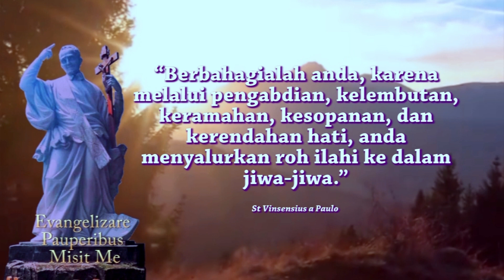YESUS SAHABAT PERJALANAN KITA | rehavin | 1 September 2021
Kol. 1:1-8;  Mzm. 52:10,11;
Luk. 4:38-44. BcO Am. 3:1-15

Luk 4:38 Kemudian Ia meninggalkan rumah ibadat itu dan pergi ke rumah Simon. Adapun ibu mertua Simon demam keras dan mereka meminta kepada Yesus supaya menolong dia.

Luk 4:39 Maka Ia berdiri di sisi perempuan itu, lalu menghardik demam itu, dan penyakit itupun meninggalkan dia. Perempuan itu segera bangun dan melayani mereka.

Luk 4:40 Ketika matahari terbenam, semua orang membawa kepada-Nya orang-orang sakitnya, yang menderita bermacam-macam penyakit. Iapun meletakkan tangan-Nya atas mereka masing-masing dan menyembuhkan mereka.

Luk 4:41 Dari banyak orang keluar juga setan-setan sambil berteriak: "Engkau adalah Anak Allah." Lalu Ia dengan keras melarang mereka dan tidak memperbolehkan mereka berbicara, karena mereka tahu bahwa Ia adalah Mesias.

Luk 4:42 Ketika hari siang, Yesus berangkat dan pergi ke suatu tempat yang sunyi. Tetapi orang banyak mencari Dia, lalu menemukan-Nya dan berusaha menahan Dia supaya jangan meninggalkan mereka.

Luk 4:43 Tetapi Ia berkata kepada mereka: "Juga di kota-kota lain Aku harus memberitakan Injil Kerajaan Allah sebab untuk itulah Aku diutus."

Luk 4:44 Dan Ia memberitakan Injil dalam rumah-rumah ibadat di Yudea.